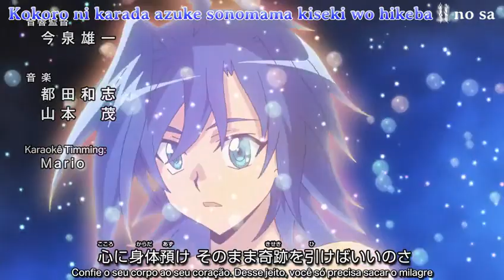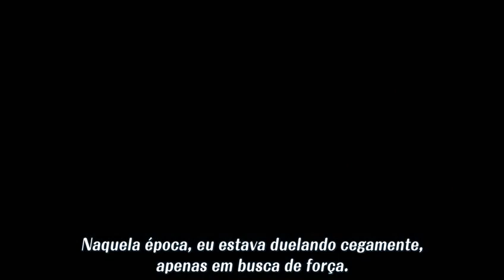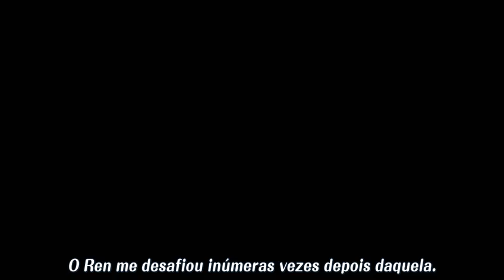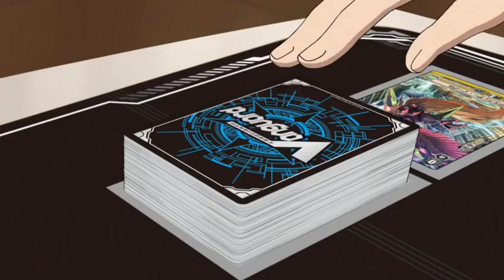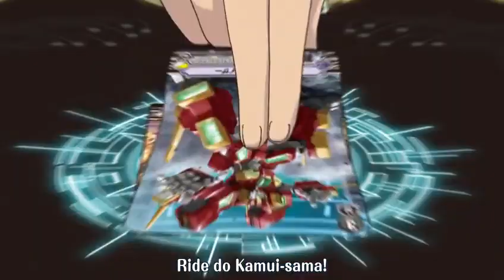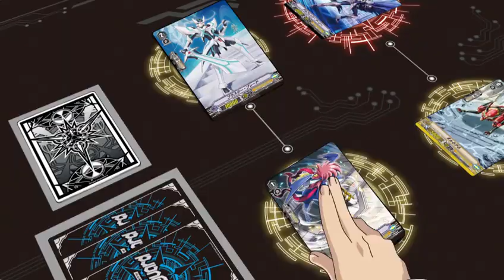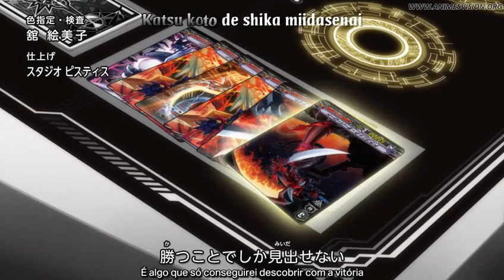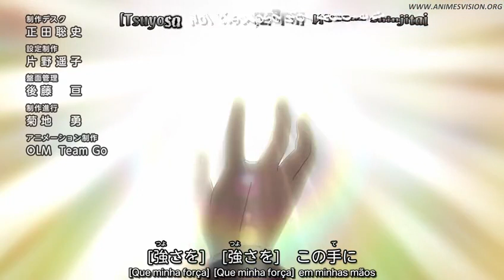Cardfight!! Vanguard! 2018 Episódio 018 Legendado em Português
Episódio 18 do anime Cardfight!! Vanguard! V (2018)
Legendado em português br